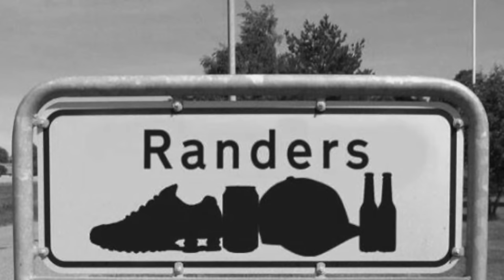Randers Cowboys - Shuffler Hele Natten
Randers Cowboys - Skaberne af dakke-dak! 💣🕶

I 2015 trådte Randers Cowboys ind på den danske musikscene som en tordnende lavine og erobrede den med et brag, der stadig får vores konkurrenter til at blegne. Hvis du nogensinde har tvivlet på, om virkeligheden kunne overgå myten, er Randers Cowboys svaret.

Først var der "Vi Shuffler Hele Natten", og hele landet gik i ekstase! Den lå nummer 1 på Spotifys Viral Chart i over 5 uger - en bedrift, kun få andre kan matche. Og det var kun begyndelsen!
Randers Cowboys har leveret hit på hit, og de er ikke bange for at smadre døren ind, hvor end de går. De har mere end 30 tracks på samvittigheden, og det tal vokser hurtigere end vi kan tælle. Med over 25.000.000 streams bag sig er Randers Cowboys ikke bare et musikalsk fænomen, de er en tsunami af fest, kaos og energi!

Og festen? Den stopper aldrig med Randers Cowboys ved roret. De efterlader en sti af trætte bassarme og de sætter fut i hver en festival klub og festival, de besøger. Hvis du vil opleve rendyrket dakke dak-ekstase og hæsblæsende fart, så  er det Randers Cowboys du skal have fat i!

Randers Cowboys er mere end et act - de er legender, de er kaos og de er de mest frygtløse musikalske krigere i Danmark. Hold fast, for du er ved at opleve Randers Cowboys, og der er ingen vej tilbage!